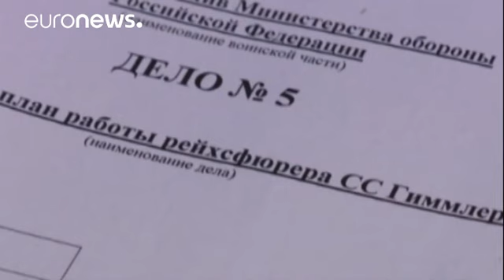أكثر من ألف وثيقة تاريخية تنسب للنازي هيملر طفت إلى السطح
أجندة تحتوي على مواعيد ، و اجتماعات و قرارات عسكرية ، تنسب للنازي هاينريش هيملر ، تم العثور عليها في مركز"بودولسك" للأرشيف العسكري قرب موسكو في يناير/كانون الثاني الماضي. أكثر من 1000 صفحة تم التأكد من صحتها التاريخية و تشمل الأعوام 1938 و 1943 و 1944. صحيفة " بلد" الألمانية شرعت في نشر الوثائق على شكل مسلسل منذ 2 أغطس/آب الجاري.
و تعطي هذه الأجندة توضيحاً جديداً لصناعة الموت التي اقترفها النظام النازي ، كما أنها تسمح بالتعمق في شخصية هيملر الذي يعتبر آلة الإبادة في الريخ الثالث كما يسمى. قائد ق…